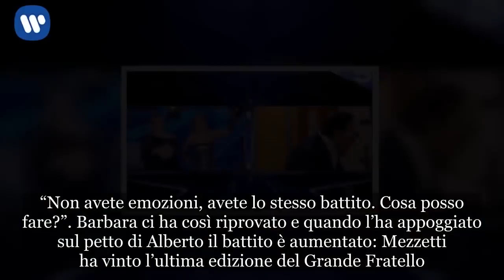Alberto Mezzetti ha vinto il Grande Fratello 15: la classifica completa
Chi ha vinto il Grande Fratello 15? Alberto Mezzetti vincitore, seconda Alessia Prete
Alberto Mezzetti è il vincitore del Grande Fratello 15. Il Tarzan di Viterbo ha avuto la meglio su Alessia Prete, seconda classificata. Per rivelare il nome del vincitore, Barbara d’Urso ha usato un modo nuovo e originale. Con uno stetoscopio ha controllato il battito dei due finalisti. “Metterò uno stetoscopio per ascoltare i vostri cuori. Cercherò di capire dal battito chi è il vincitore del Grande Fratello”, ha fatto sapere la conduttrice. Lo stetoscopio, del tutto falso, ha evidenziato inizialmente il medesimo battito per i due. “Non avete emozioni, avete lo stesso battito. Cosa posso fare?”. Barbara ci ha così riprovato e quando l’ha appoggiato sul petto di Alberto il battito è aumentato: Mezzetti ha vinto l’ultima edizione del Grande Fratello.

Classifica completa finale Grande Fratello 15
Terzo classificato – Matto Gentili, che non ha avuto la meglio contro Alessia Prete e Alberto Mezzetti

Quarta classificata – Lucia Orlando, battuta al televoto da Alessia Prete

Quinto classificato – Simone Coccia Colaiuta, che ha perso al televoto contro Matteo Gentili

Sesta classificata – Veronica Satti, la figlia di Bobby Solo ha perso al televoto contro Alberto.